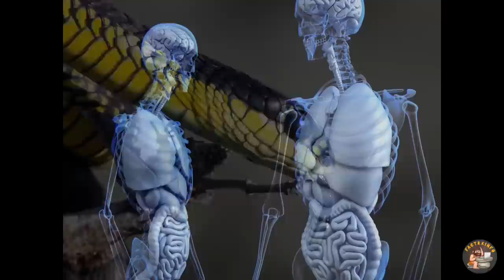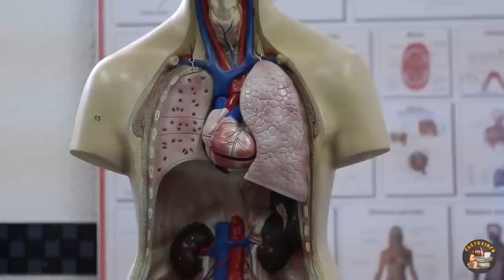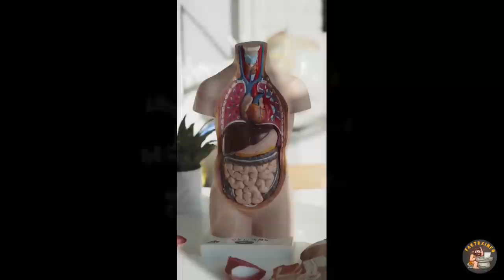Top10 Most Venomous Snakes Around the World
In this video, we are going to discuss the most venomous and deadly snakes around the world.Some of these snake can kill you in less than an hour.some studies have shown that some of these snakes can kill up to 289 humans in a single bite.